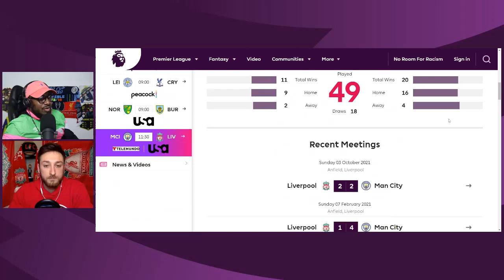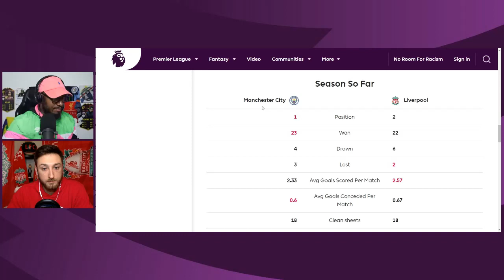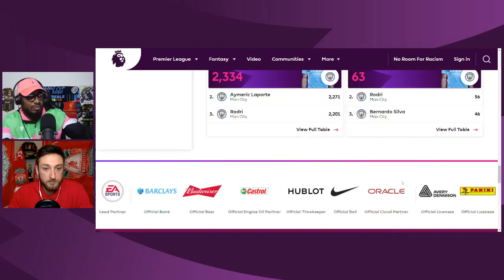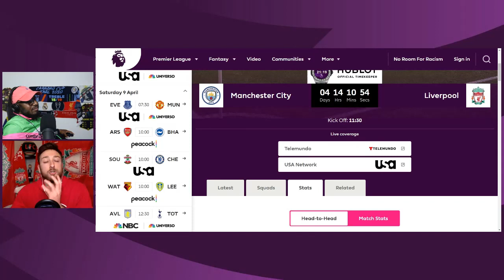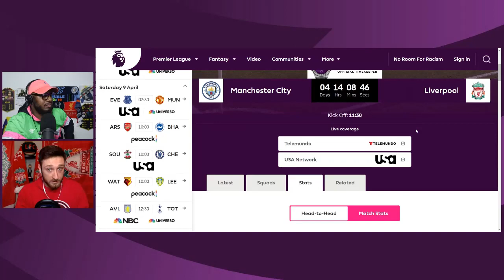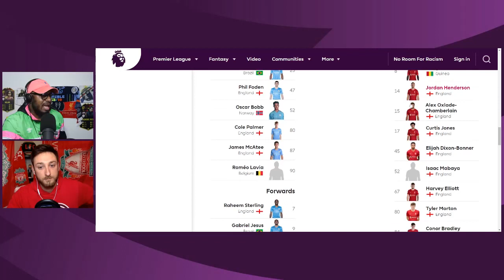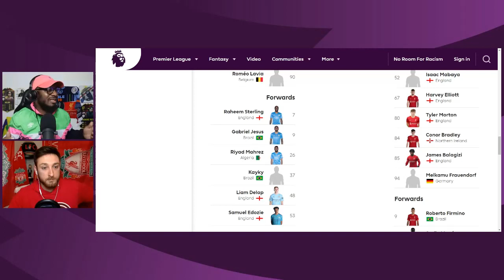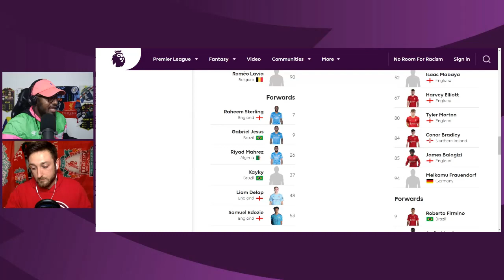The Title Race Continues!! Man City vs Liverpool Preview & Prediction With Nothing But Reds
Dominic